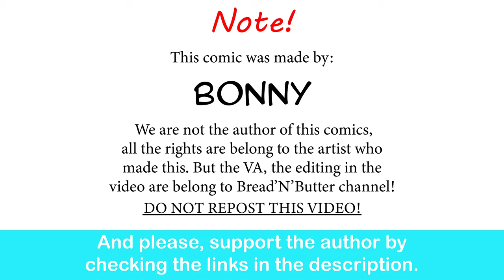Wonder Woman X Batman | Bonny comic dub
Hilarious and sweet.

original video:    • Snowflakes and Candle Light - no copy...